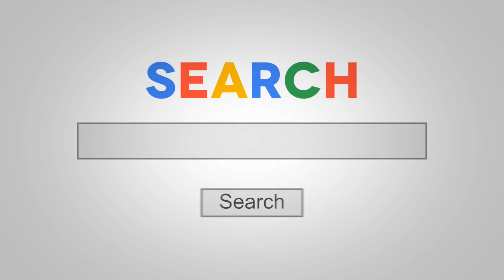The 401 Trail From Atkins Road Back To Town On The Emmo Oxe Fat Tire Ebike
Tao Gemini, Emmo Oxe
Bought From Ride The Wind Ebikes
163 High St, Sutton, ON ON L0E 1R0
***DELIVERY ACROSS CANADA***